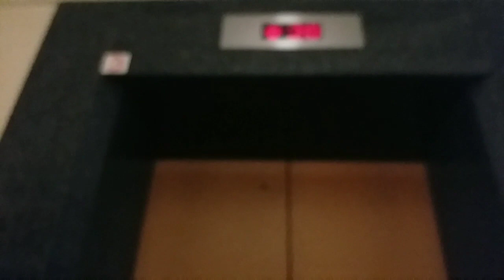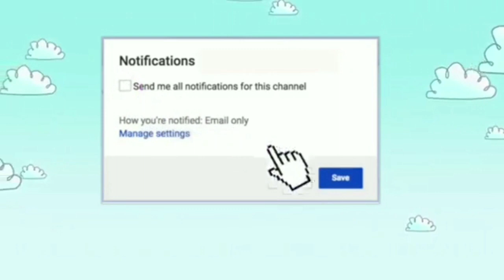VLOG || dari yaumatei ke tsungkwano ngerayain ulang tahun kak rizky || Happy birthday